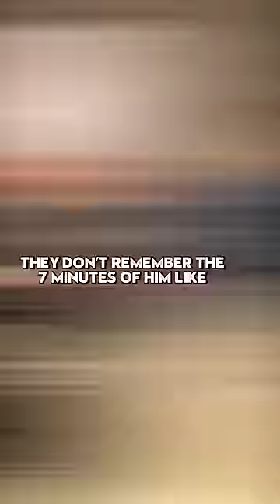Brock Lesnar Pushed Zach Gowen Down A Flight Of Stairs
Former WWE Superstar Zach Gowen talks about his feud with Brock Lesnar that lead to him being pushed down a flight on stairs in a wheelchair